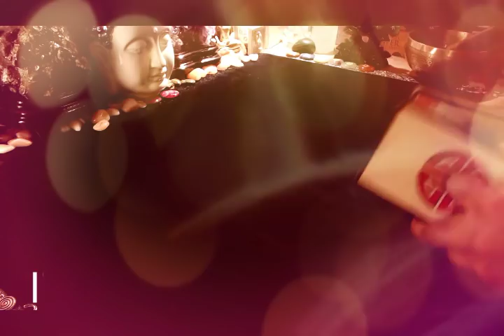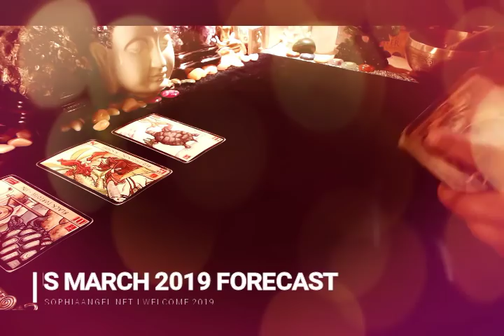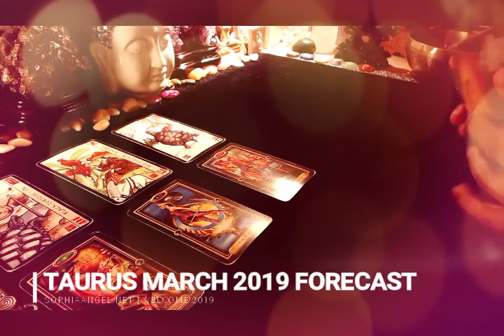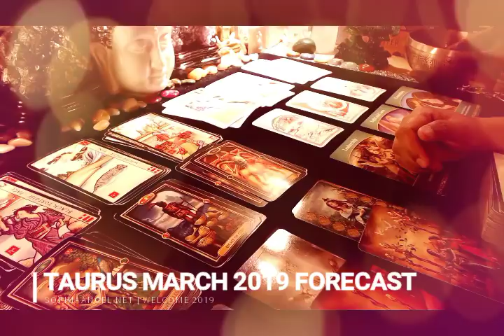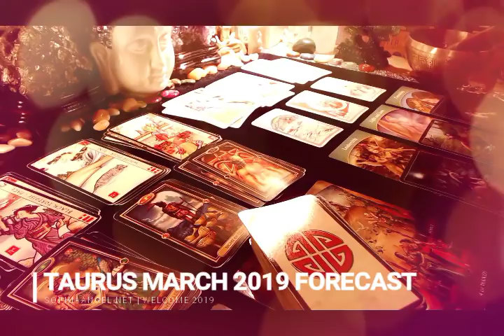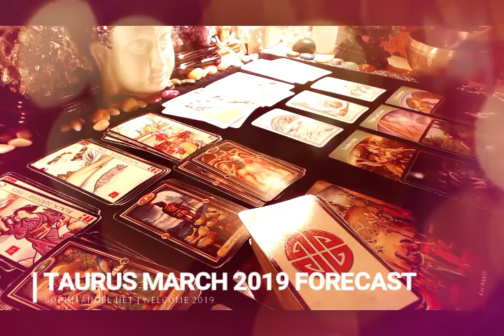TAURUS MARCH 2019 FORECAST A VICTORIOUS MONTH FOR YOU